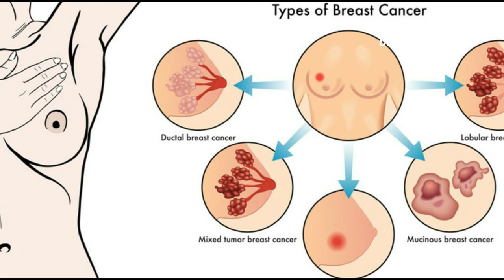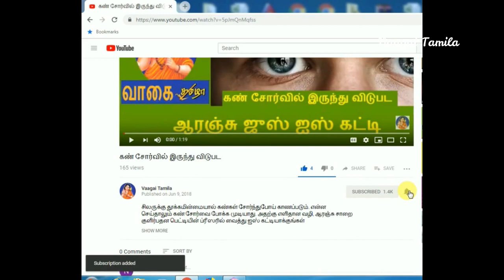சூடாக சாப்பிட்டால் பெருங்குடல் புற்றுநோய் வருமா |What type of cancer